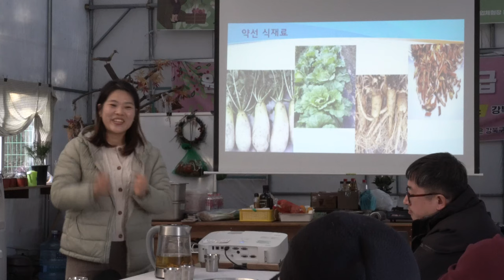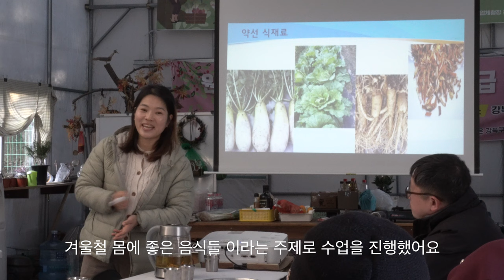그 맛이 알고싶다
강북마을텃밭은 우이동 끝 자락에 버려진 빈터를 마을주민들이 손수 청소하고 땅을 일구어 도시텃밭으로 만든 곳입니다.